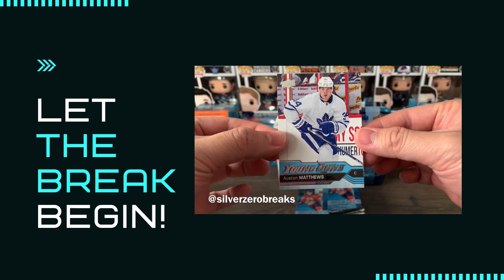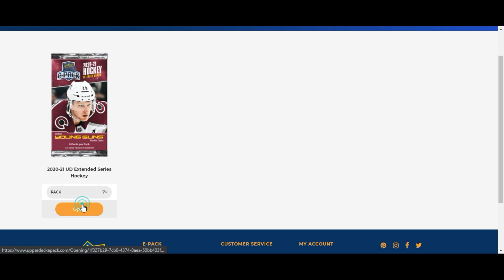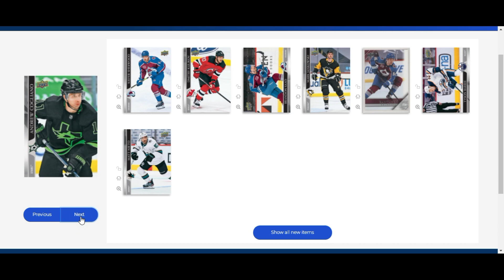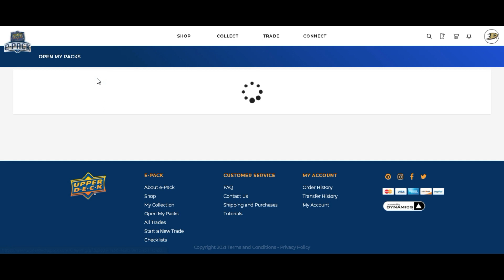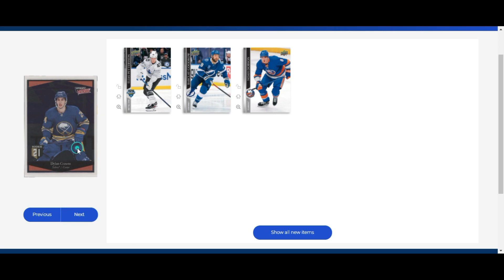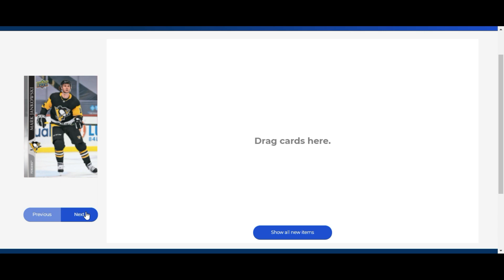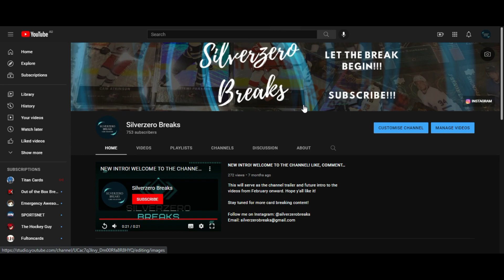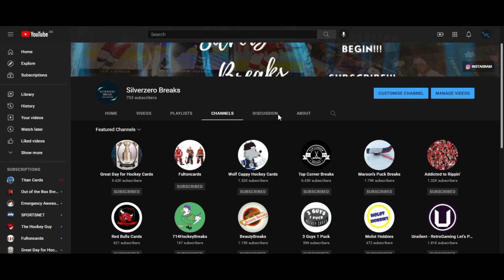2020-21 UPPER DECK EXTENDED SERIES E-PACK BLASTER - TESTING OUT MY NEW MICROPHONE + QUICK UPDATE!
What better excuse to open up some E-Packs than to test out my new microphone???

Don't forget to do the following for each upcoming video for a chance to win the Quinn Hughes Young Guns (+bonuses) giveaway at the stretch goal of 800 subs! Limit to one entry per video.

2) Like the video!
3) Include SILVERZERO800 in your comment.

Got it good and since you understood, best of luck!